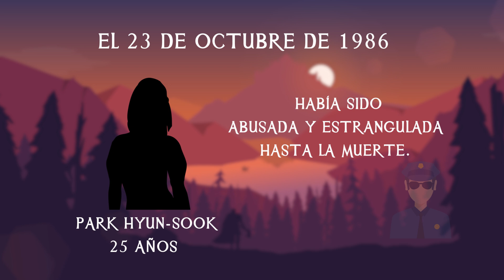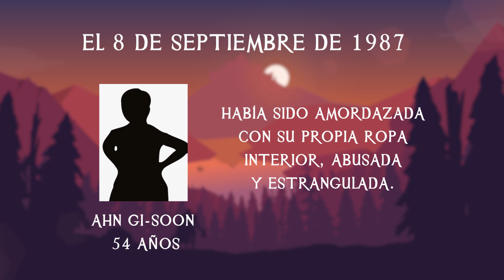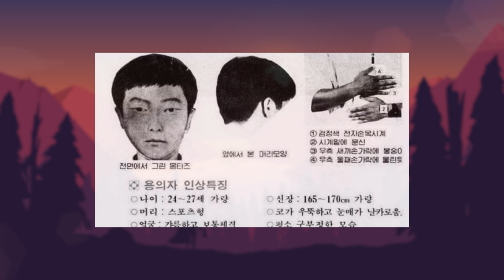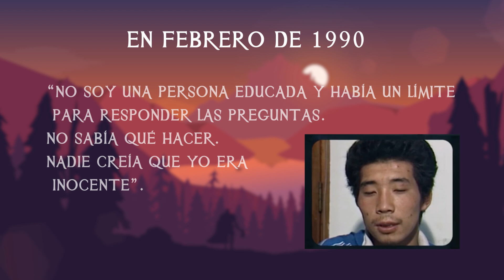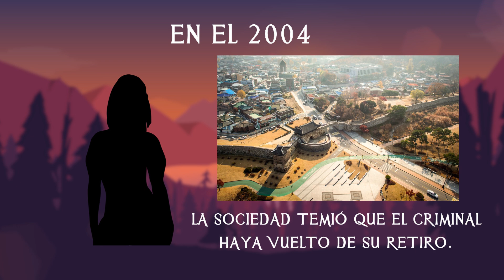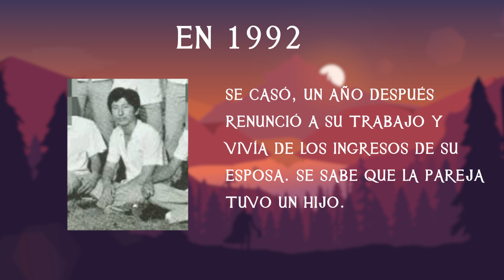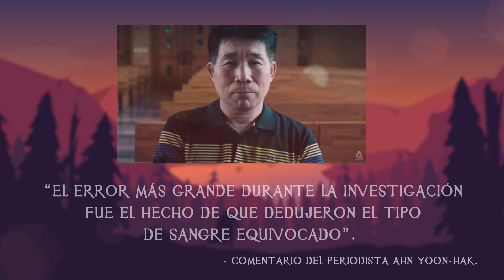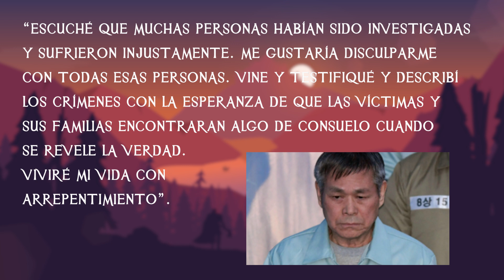El Monstruo de Hwaseong - TOPCICLOPEDIA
¿Como un error en una investigación puede alejar a las autoridades del verdadero culpable?